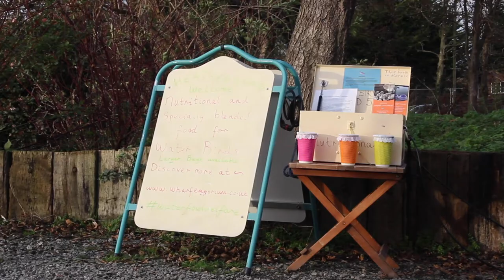What to feed the water birds documentary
Louisa and colleagues from Norwich City College produced this documentary film centred around the debate of whether to feed waterfowl bread, or alternative foods.

Filming took place in December 2020 on the Hoveton riverside, by the free moorings and the pop~up Heather water bird food booth.